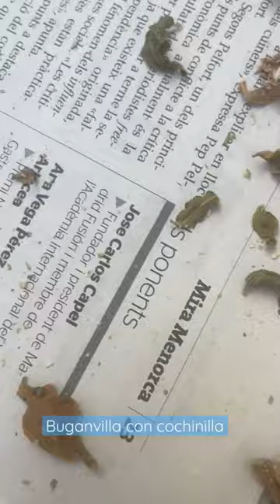Buganvilla con cochinilla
A veces hay que cortar por lo sano. Luchando contra la cochinillaalgodonosa en una de nuestras buganvillas. Esperamos que no se extienda 🫣🙏